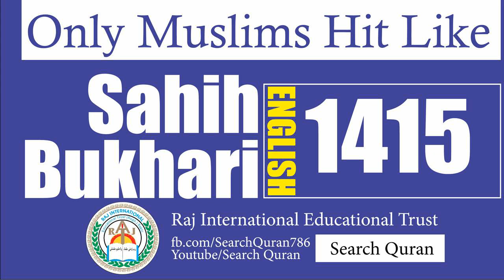Sahih Bukhari 1415 English Bukhari Sharif Hadith No 1415